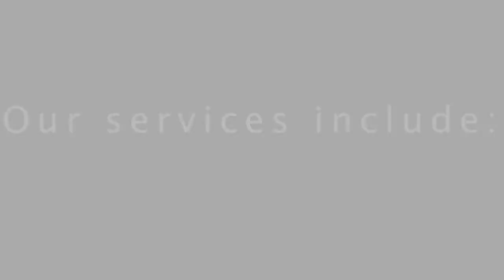E&M Tax and Accounting Services-Promo